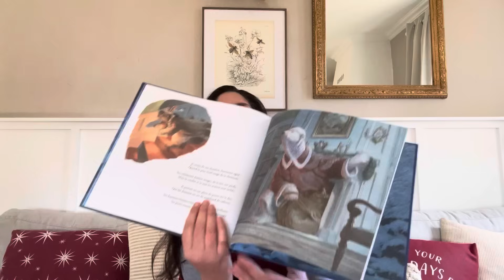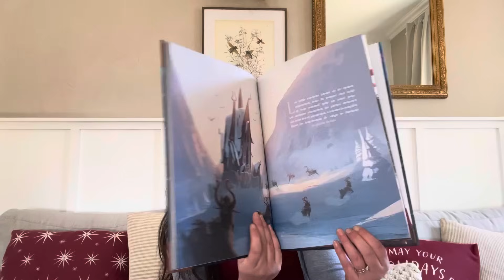Questions & Réponses spécial Noël 🌟 Christmas Q&A 🌟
On se retrouve pour une vidéo spéciale Questions - Réponses autour de Noël

J’ai répondu à toutes vos questions que vous m’avez posé ici ou sur Instagram

J’espère que cette vidéo que j’ai voulu calme et relaxante vous plaira, et que vous passerez un bon moment en ma compagnie :)

B I E N V E N U E
S U R   M A   C H A Î N E

Moi c’est Aurore !
Je publie chaque semaine une nouvelle vidéo, le samedi matin à 9h

Retrouvez moi également sur mon compte Instagram La Petite Maison Citron 🍋

Mots-clés pour cette vidéo